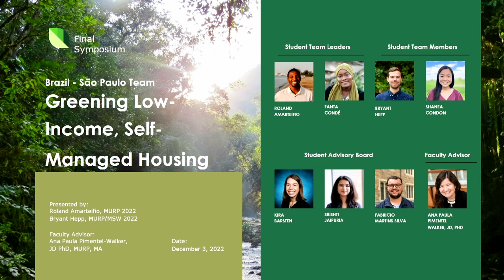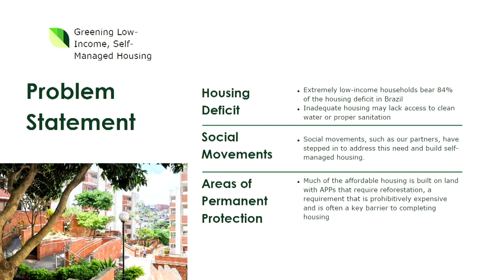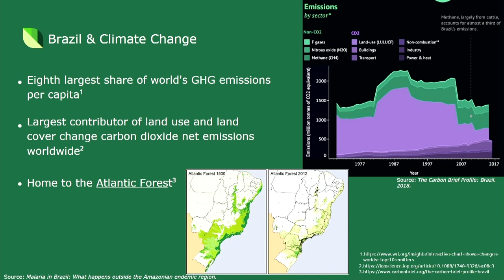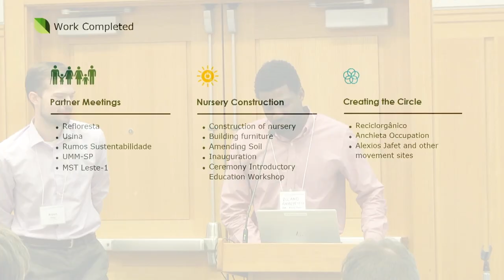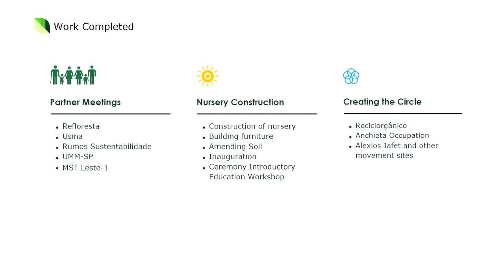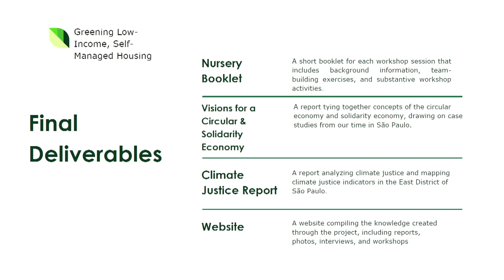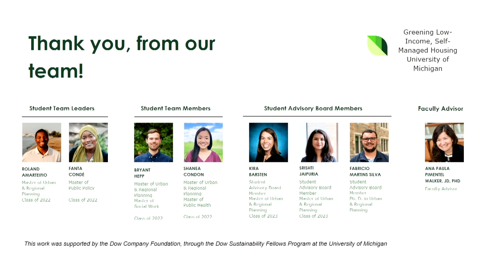2022 Dow Distinguished Awards Presentations - Greening Low-Income, Self-Managed Housing in Brazil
The Dow Distinguished Awards Competition provides funding for projects managed by interdisciplinary graduate student teams that focus on challenges external to the University of Michigan, including applied sustainability projects at the regional, national, and global levels.

Participants gain the valuable experience of working in teams, achieving a common goal, and applying the skills they have learned in classes to solve real-world sustainability challenges. The Dow Distinguished Awards Competition is a component of the Dow Sustainability Fellows Program. Although, Dow Fellows are not eligible to apply.